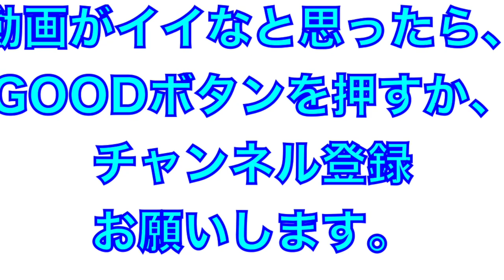幼い少年の様な雰囲気の清宮選手！サード守備中の構え方【オールスターゲーム２０２２】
2022年オールスターゲーム＠坊っちゃんスタジアム

日本ハム清宮幸太郎選手の三塁の守備中の構え方がなんかプロっぽくない雰囲気でした